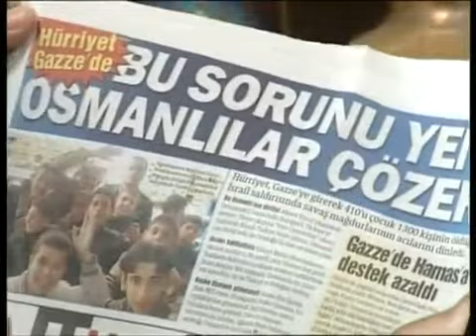Hz. Mehdi (a.s.)'nin Deccal ile olan mücadelesi